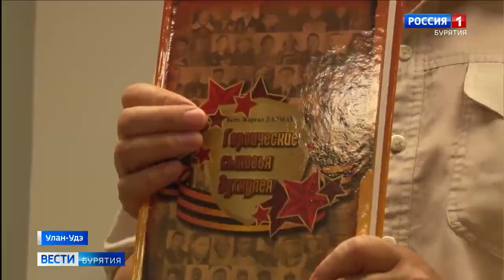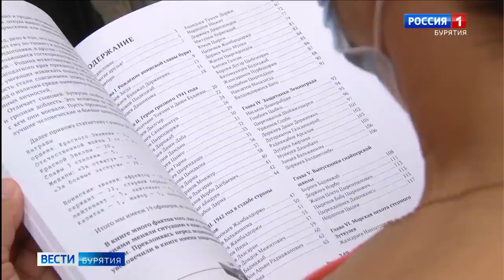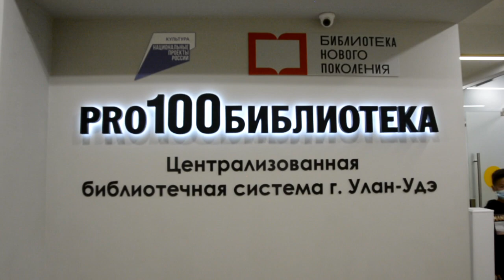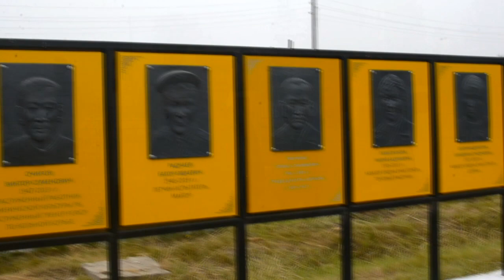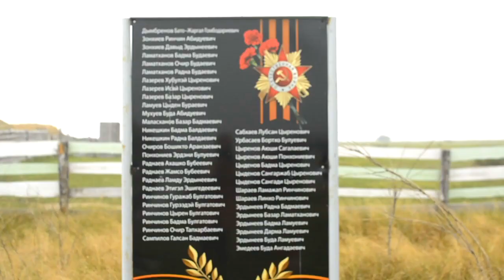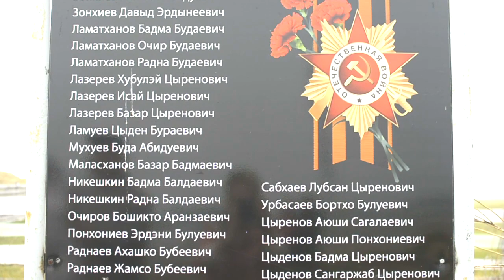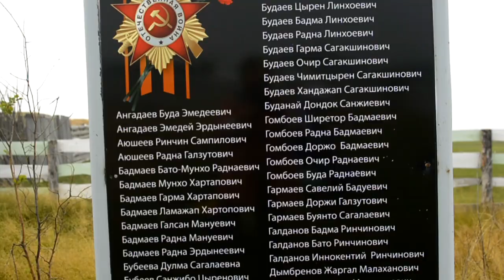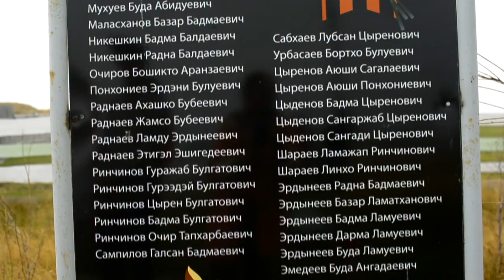Дармаев Б Б монолог внучки историка